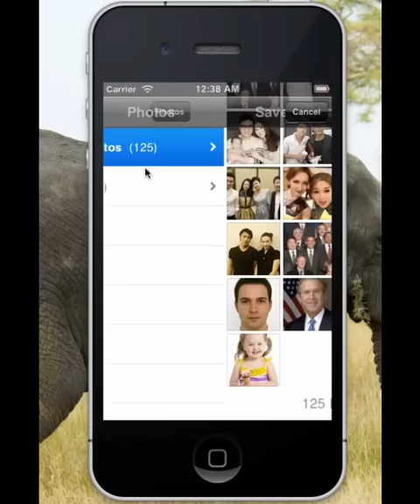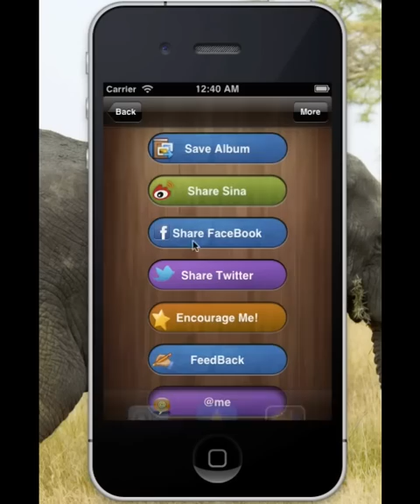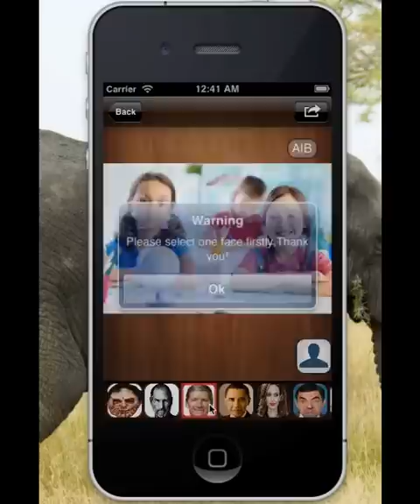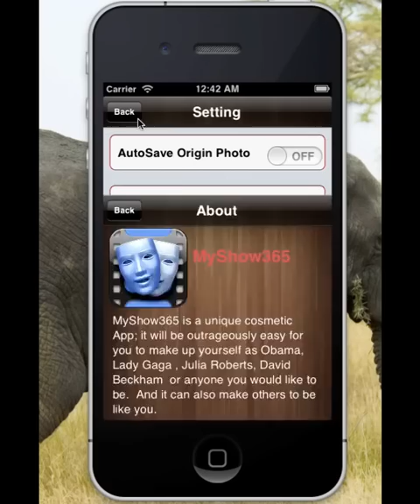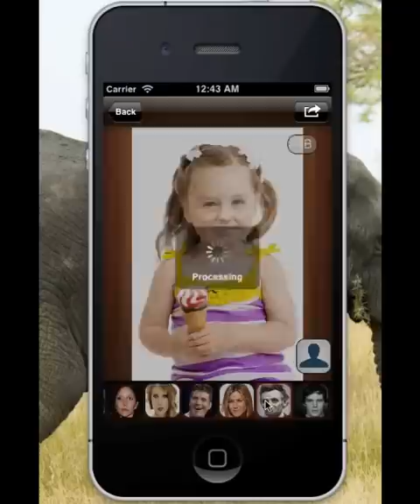Myshow365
This app will be avilable on AppStore at 2013/9/21

MyShow365 is a unique cosmetic App; it will be outrageously easy for you to make up yourself as Obama, Lady Gaga , Julia Roberts, David Beckham  or anyone you would like to be.  And it can also make others to be like you.

Key Features:
*Cosmetic on the go --Capture a photo or load from liabray anywhere,It will detect your face automatically ,and then you can conduct Cosmetic surgery。
*Pick a cosmetic style and you're done--Pre-provided 50 kinds face cosmetic model,makes it easy to turn anyone to cosmetic into others.
*Customize the cosmetic model --you can select the cosmetic model from the camera or libaray.
* Advanced face detection--Automatically and accurately detects the face(s) in your photo.
* Multi facial cosmetic model-- you can make face-lifting with multi faces in a single photo.
*Share new looks with your friends --After applying a face-lifting,save and share the amazing results with your
friends on Facebook,Twitter, and sina see if they like it as much as you do